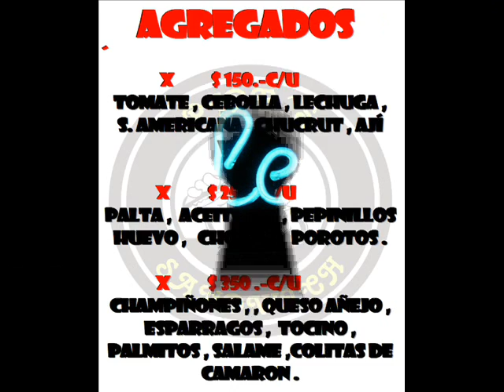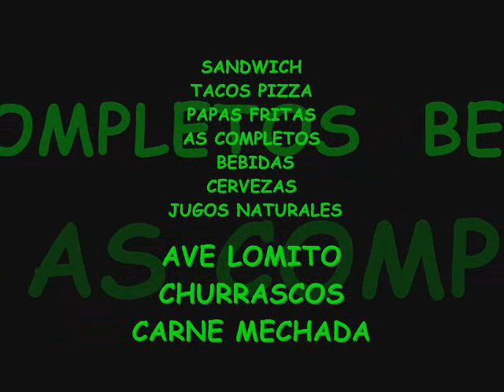PIPE´S SANDWICH SAN CARLOS CHILE